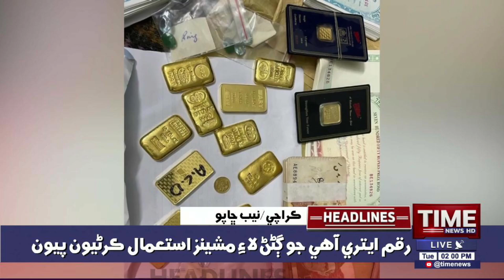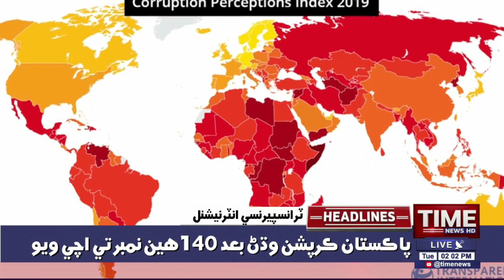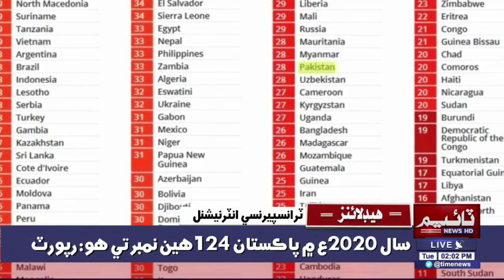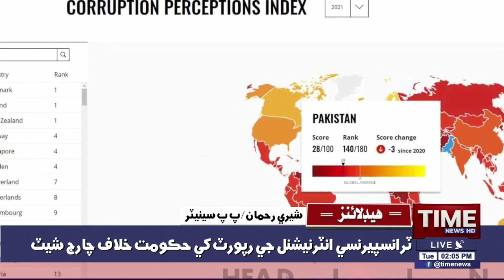Time News Headlines 02 PM |25 January 2022